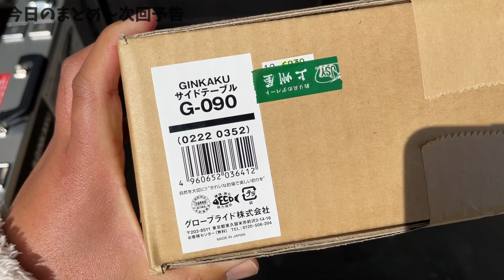ドン深狙って長尺ドボン！尺半狙いで試行錯誤のヘラブナ釣り！【神奈川県相模原市 相模川】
神奈川県を流れる相模川といえば、相模湖や津久井湖を介して流れている川です。
今回はフィッシング相模屋（@TV-ho4ry ）の高窪さんや、グローブライドのGINKAKU担当 佐藤さん、神扇池の田邊さんと相模川の圏央道が見えるポイントから竿を出します。
果たして相模湖や津久井湖にいるような巨べらは釣れるのか？

【トネガワが愛用している釣り台のAmazonリンク】
ウルトラGINKAKU PS G-085
GINKAKU システムテーブル PS G-098/G-099